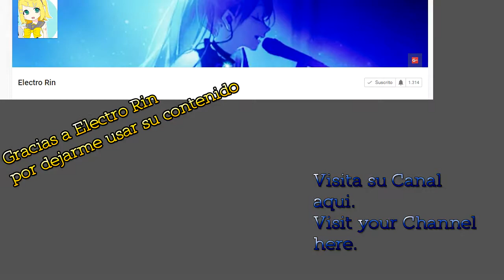Hatsune Miku: Project Diva X - Streaming Heart - (Sub Esp/Eng Subs)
Arranged with kous
■ mylist/7345364

Movie
ががめ (Gagame)
■ mylist/7440578

yuma saito
■ mylist/25488373

(I modificate bit little the translations)

Bueno después de varios días ya volví y esta vez traigo Streaming Heart con mi versión subtitulada en español, no como debería ser según SEGA xD
Pensaba subirlo el sábado como se puede ver en la fecha, pero en ultimo momento decidí ponerle subs en ingles y pues tarde un poco en ponerlas hasta apenas hoy acabe, espero que perdonen el retraso del vídeo.
Sin nada mas que decir espero que les guste el vídeo, adiós :D
The translation not is mine, is by descentsubs, I change a little the subs. if you want see your video with your subs, can see here: